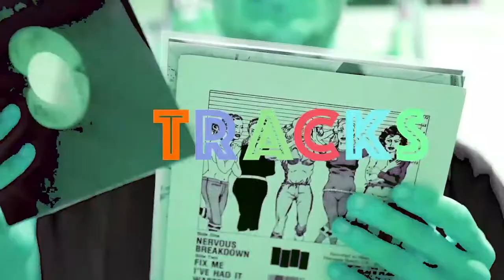So, You're Interested In... Unwound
On this episode, we discover the incredible discography of Olympia's own Unwound, one of the greatest post-hardcore acts of the 90s.